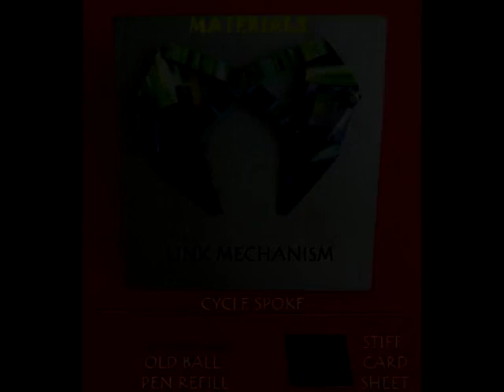Link Mechanism | Telugu | Amazing Mechanism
You can make this very beautiful link mechanism using thick card sheet, ball pen refills, flexi-board, wire and an old plastic bottle. This is the side view of this link mechanism. And as you turn the crank from the back both the arms start moving in a rhythm and come together like the arms of an adjustable wrench. On turning the crank the wrench becomes smaller or bigger. To make this you require simple material but lots of patience. Here is the link mechanism moving in all its glory. This work was supported by IUCAA and Tata Trust. This film was made by Ashok Rupner TATA Trust: Education is one of the key focus areas for Tata Trusts, aiming towards enabling access of quality education to the underprivileged population in India. To facilitate quality in teaching and learning of Science education through workshops, capacity building and resource creation, Tata Trusts have been supporting Muktangan Vigyan Shodhika (MVS), IUCAA's Children’s Science Centre, since inception. To know more about other initiatives of Tata Trusts, please